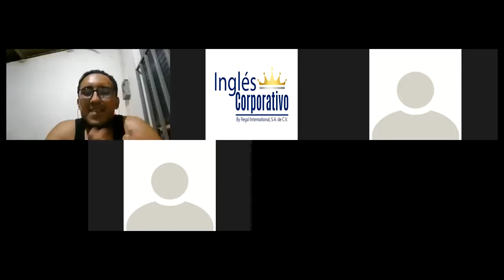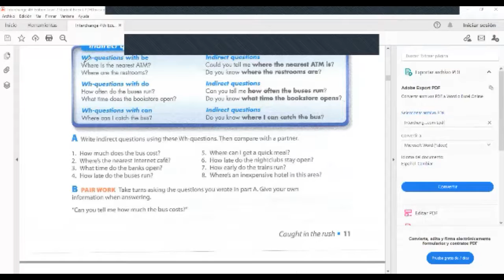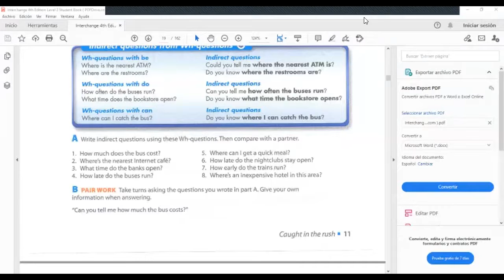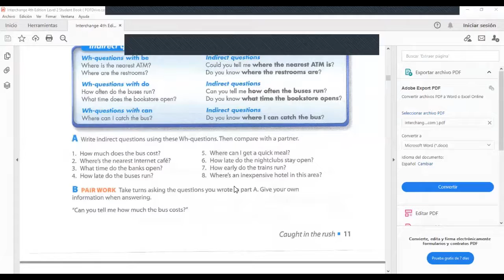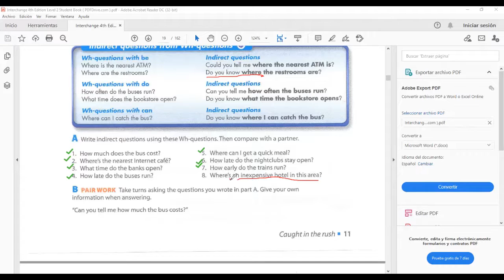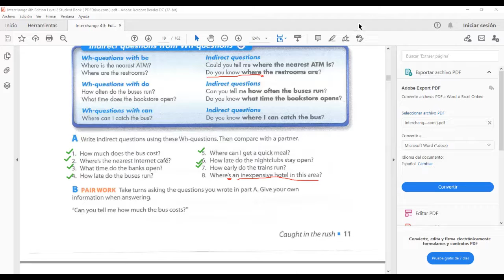Ingles Corporativo- How to ask and answer indirect questions in English review. Day 8- 7.27.2021